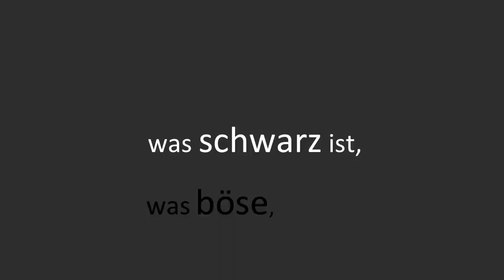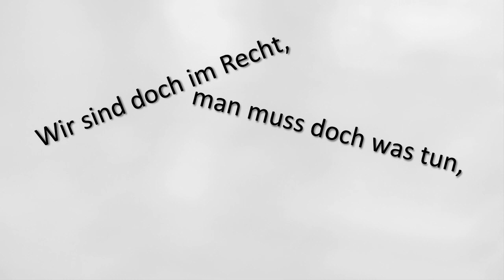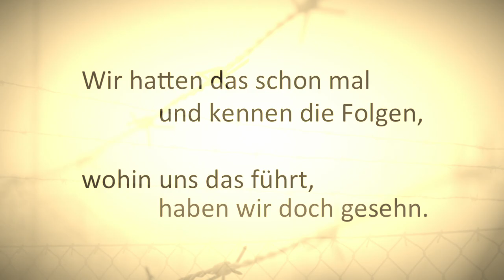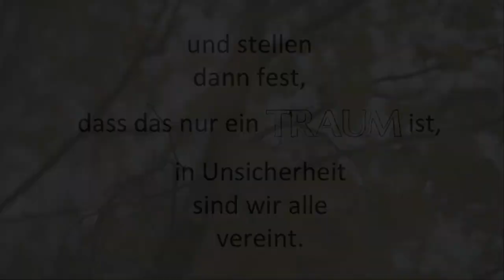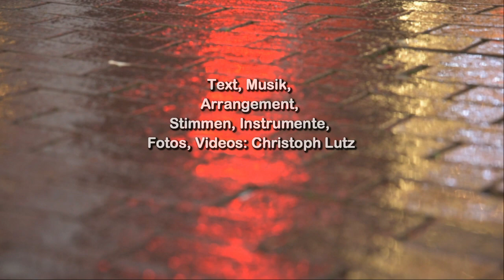christoph lutz - ohne mich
Unsere Welt wird immer komplizierter. Was bisher sicher erschien, wird zunehmend zerbrechlich. Die scheinbar heile Welt gerät immer mehr aus den Fugen. Der Ton in der Öffentlichkeit wird rauher, vom Umgangston in sozialen Medien gar nicht zu reden. In diesen Zeiten haben Politiker, Parteien und Gruppierungen Hochkonjunktur, die Sorgen und Ängste aufgreifen und schüren. Sie benötigen noch nicht mal Antworten oder Konzepte, scheinbar reicht es, einfach nur „dagegen zu sein“ ...

„Das wird man doch noch sagen dürfen“, wenn ich diesen Spruch höre, wird mir schlecht. Ja, man darf alles denken - Gedanken sind wirklich frei – aber, Nein, man darf nicht alles sagen, was man denkt ... vor allem nicht, bevor man denkt: Erst Hirn einschalten, dann Mund aufmachen!

Eine Demokratie muss auch extreme Meinungen aushalten, sonst ist sie keine Demokratie. Eine Demokratie muss auch eine Partei aushalten, die ihr einfaches Programm – sofern es überhaupt ein Programm gibt – schon im Namen trägt: AfD - Angst für Deutschland ... oder hab ich das etwa falsch verstanden? Eine Demokratie muss aber nicht alles aushalten. Die Verrohung unserer Gesellschaft erschreckt mich. Es ist nicht in Ordnung, wenn Menschen öffentlich beschimpft und beleidigt werden, nur weil sie etwas sagen, was mir nicht passt. Es ist nicht in Ordnung, wenn mit Worten und Taten zunehmend Grenzen übertreten werden, wenn es z.B. scheinbar erlaubt ist, Andersdenkende mit dem Tod zu bedrohen. Ich erschrecke, wenn Politiker mit Ängsten spielen und diese schüren, nur um gewählt zu werden ... Worte sind so mächtig ...

Ist denjenigen, die auf die Straße gehen und gegen unsere Regierung pöbeln eigentlich bewusst, dass dies in anderen Ländern gar nicht möglich und erlaubt wäre, dass es ein Zeichen für Freiheit und für gelingende Demokratie ist, dass wir unsere Meinung frei sagen dürfen, selbst wenn sie noch so abstrus ist. Na klar, es gibt viele Gründe, warum man sich sorgen kann, aber - wenn wir ehrlich sind, dann jammern wir doch auf hohem Niveau.

Noch immer lebt die Menschheit das grausame Prinzip „Auge um Auge, Zahn um Zahn“ - und wundert sich, dass sie blind und zahnlos durchs Leben geht. Wir müssen verstehen, wir sind Teil einer Schöpfung, haben nur eine Erde, uns verbindet viel mehr, als uns trennt. Nur Liebe durchbricht den Kreislauf des Hasses und der Gewalt. Was uns menschlich macht, ist die Fähigkeit zu lieben, die Fähigkeit, sich bewusst einem anderen zuzuwenden, zu versuchen, den anderen zu verstehen, Verantwortung für einander zu übernehmen, sich für jemanden anderen einzusetzen, ... Zur Liebesfähigkeit gehört Empathie, die Fähigkeit, einander zu verstehen, uns in andere einzufühlen. Dies sollten wir von klein an lernen und trainieren, in Familie, Kindergarten, Schule, Betrieb, ...

Ich kann die Welt nicht retten ... ist definitiv nicht mein Job ... aber ich kann mich in meiner kleinen Welt dafür einsetzen, dass Liebe nicht nur ein nettes Wort bleibt, sondern lebendig und erlebbar wird.

„Wenn unsere Tage verdunkelt sind und unsere Nächte finsterer als tausend Mitternächte, so wollen wir stets daran denken, dass es in der Welt eine große, segnende Kraft gibt, die Gott heißt. Gott kann Wege aus der Ausweglosigkeit weisen. Er kann das dunkle Gestern in ein helles Morgen verwandeln.“ (Martin Luther King – zitiert nach am 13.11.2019)

Text, Musik, Arrangement, Stimmen, Instrumente, Fotos, Videos: Christoph Lutz // Aufgenommen „Oben rechts“ Oktober-November 2019